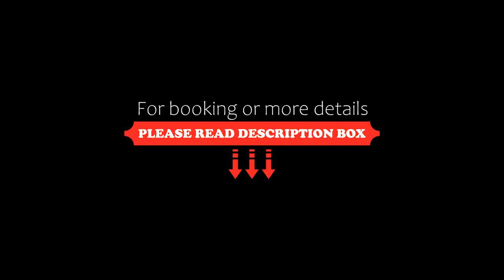Terrazza Montalbano, Punta Secca, Italy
About Property:
You're eligible for a Genius discount at Terrazza Montalbano! To save at this property, all you have to do is sign in.
Located in Punta Secca, a few steps from Spiaggia di Punta Secca, Terrazza Montalbano offers beachfront accommodation and various facilities, such as a private beach area. Among the facilities of this property are a restaurant, a 24-hour front desk and bicycle parking, along with free WiFi throughout the property. The accommodation provides airport transfers, while a bicyc...
Property Type: Hotel
Address: Via Luigi Einaudi 3, 97017 Punta Secca, Italy
Searching For
1. Terrazza Montalbano - Punta Secca - Italy
2. Terrazza Montalbano - Punta Secca - Italy Address
3. Terrazza Montalbano - Punta Secca - Italy Rooms
4. Terrazza Montalbano - Punta Secca - Italy Amenities
5. Terrazza Montalbano - Punta Secca - Italy Offers and Deals
Audio Credit:
Track Title: Reasons To Hope
Artist: Reed Mathis